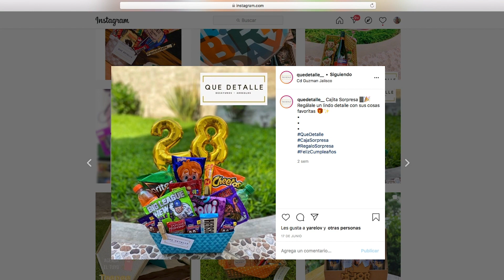Idea sorpresa para cualquier ocasión / Regalo de aniversario, cumple mes.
En este video quiero compartirles una idea sorpresa que puedes hacerle a alguna amiga, novia, mama, etc. Es una idea simple pero muy significativa y bonita. Espero que les guste y puedan compartirlo :)